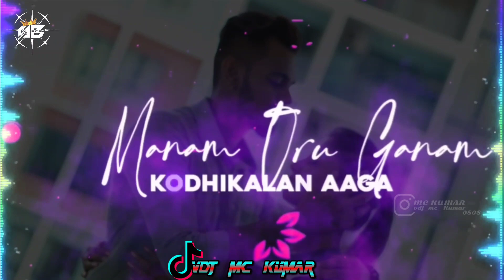Medu medu vaga payanangal lyrics 💕🇳​🇪​🇼​ 🇪​🇩​🇮​🇹​💕By VDJ MC KUMAR Video Creation💯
ᴡᴇ ᴅᴏ ɴᴏᴛ ᴏᴡɴ ᴛʜᴇ ᴄᴏᴘʏʀɪɢʜᴛs ғᴏʀ ᴀᴜᴅɪᴏ ᴀɴᴅ ᴠɪᴅᴇᴏ ᴀᴛ ᴀʟʟ🇲🇾

👑V͢D͢J͢ B͢Y͢: VDJ MC KUMAR
👑S͢O͢N͢G͢: Medu medu vaga payanangal lyrics
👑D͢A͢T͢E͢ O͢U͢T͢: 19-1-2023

(ᴍʏ ᴘᴇʀsᴏɴᴀʟ ᴀᴄᴄᴏᴜɴᴛ)